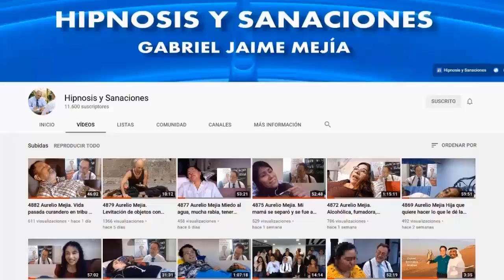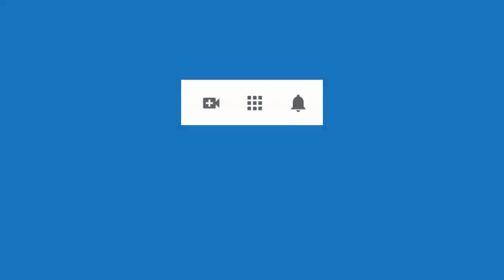5566 Aurelio Mejia hipnosis. Ataques ansiedad, sobrepeso, colon irritado, hinchan piernas, dificulta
Hipnosis introspectiva por Aurelio Mejía a distancia, en línea por internet. Ataques ansiedad, sobrepeso, colon irritado, hinchan piernas, dificultad respirar ocasional, resentimientos, autoestima, culpas. Guanajuato, México 10 mayo 2023.